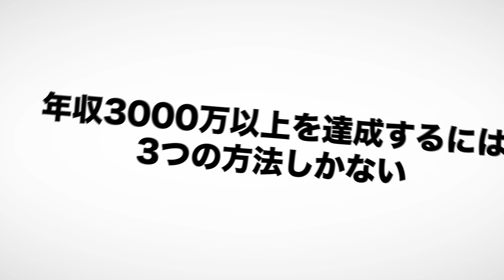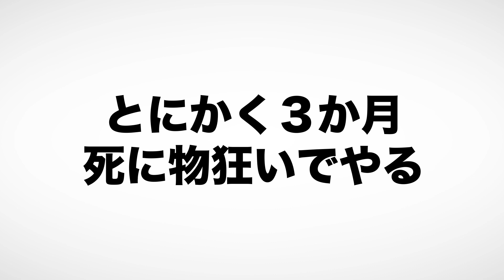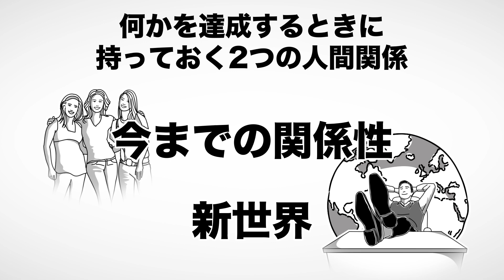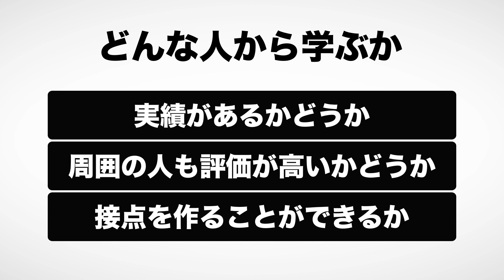【14分で解説】これで金持ちになれなければ、 一生貧乏でいるしかない。：お金と時間を手に入れる6つの思考（金川顕教 / 著）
これで金持ちになれなければ、 一生貧乏でいるしかない。：お金と時間を手に入れる6つの思考（金川顕教著 / ポプラ社）

今回は僕の『これで金持ちになれなければ、 一生貧乏でいるしかない。：お金と時間を手に入れる6つの思考』を解説します。

諦めずに行動することで幸せなお金持ちになれます。

00:00 オープニング
01:16 難しいと思うと難しくなる
03:26 ”知っている”と”出来る”の差
05:56 人生の方向性はすぐに変えられる
07:21 人生には、あとから楽しめばよいこともある
09:26 結果が出ない人の特徴

⬛関連動画

【15分で解説】新版 お金持ちになれる黄金の羽根の拾い方 知的人生設計のすすめ（橘玲 / 著）

【15分で解説】1億円貯める方法をお金持ち1371人に聞きました（トマス・J・スタンリー / 著）

【8分で解説】頭が冴える！ 毎日が充実する！ スゴい早起き（塚本亮 / 著）

【12分で解説】人生は、運よりも実力よりも「勘違いさせる力」で決まっている（ふろむだ / 著）

1. 商品が事前の記載説明と違っている場合
2. 商品の品質が著しく粗悪なもの
3. 不具合により購入された商品をダウンロードできない場合。

YouTube図書館 これで金持ちになれなければ一生貧乏でいるしかない